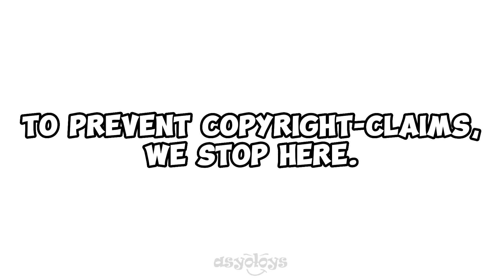2 ORANG CUKUP KE NAK HABISKAN GAME HANTU NI?!! - PACIFY (with Jeremy & Asy) [MALAYSIA]